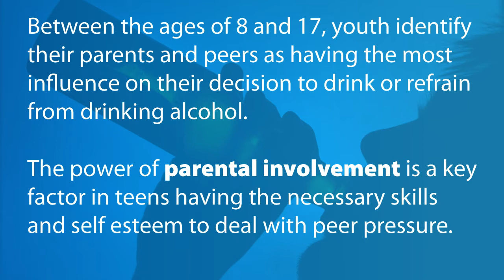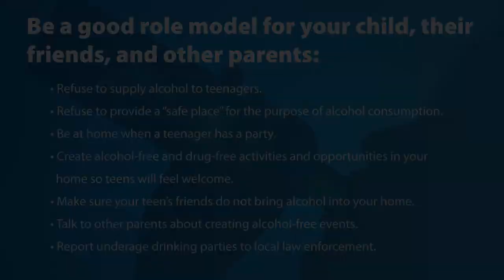Prevent Underage Drinking